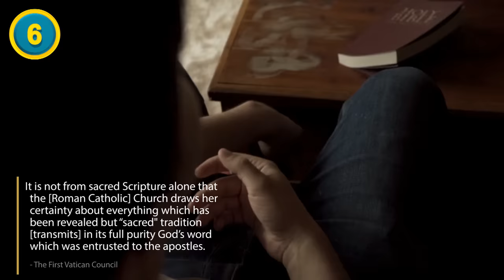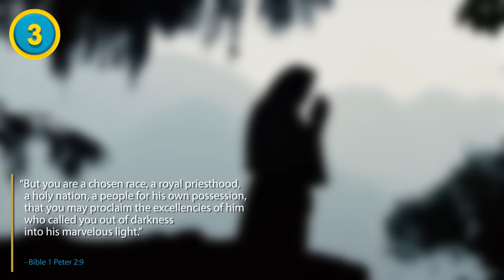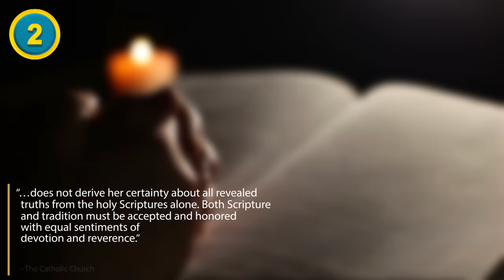10 Differences Between CATHOLIC and PROTESTANT Christians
10 Differences Between Catholic and Protestant Christians

Here are 10 differences between Catholic and Protestant Christians.